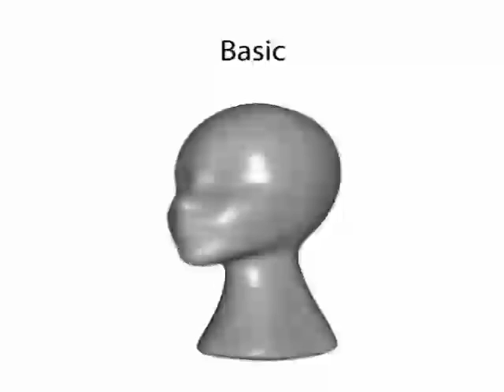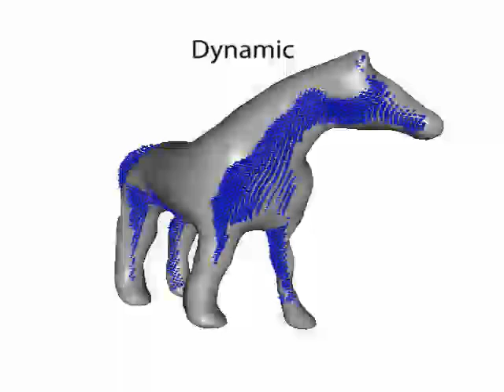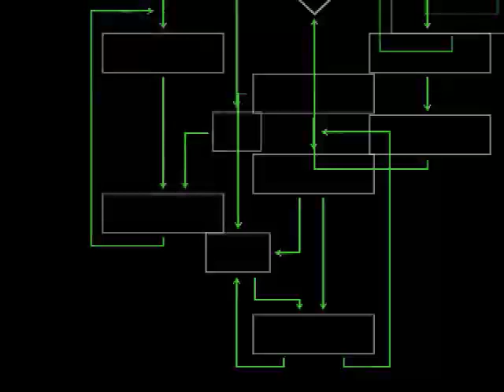An iterative framework for registration with reconstruction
Thales Vieira, Adelailson Peixoto, Luiz Velho, Thomas Lewiner

The core of most registration algorithms aligns scan data by pairs, minimizing their relative distance. This local optimization must generally pass through a validation procedure to ensure the global coherence of the resulting alignments. This work introduces an iterative framework to guarantee the global coherence of the registration process. The iteration alternates registration and reconstruction steps, including alignments with the proper reconstructed surface, until the alignment of all the scans converges. The framework adapts to different contexts by choosing which scans are aligned and which are used for the reconstruction. This choice is based on the alignment and reconstruction errors. Derivations of this framework are presented with a rough automatic registration, increasing its robustness.